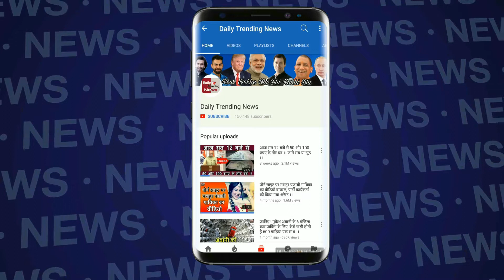Sanju से भिड़ेंगे Soorma Diljit Dosanjh क्या रुक जाएगी फ़िल्म Sanju की कमाई देखें !!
For two weeks continuous box office was captured by Ranbir Kapoor's film Sanju. Even this film is just a few steps away from touching the magical figure of 300 crore but now it seems that the speed of earning of Sanju will be stalled, due to Diljeet Dosanjh's 'Surma' movie.Diljit Dosanjh and Tapasi Pannu The movie 'Surma' has been released on Friday, that is, today, at the box office. 'Surma' is the biopic of former Indian captain Sandeep Singh. It has been shown in this movie how Sandeep Singh did not give up on the emotion of playing after his accident. The special screening of the film 'Surma' was laid late Thursday night. All the Bollywood veterans who came here on this occasion fervently admired the film. In such cases, speculation is being made that 'Surma' can stop Ranbir's collection of 'Sanju' collection speed. It is because of the story of 'Surma', there is no flop of Diljeet Dosanjh's populality and Tapi Pannu till now. Actually, since June 29, no big budget film release was released at the box office, which was directly benefited by 'Sanju'. Though the second week of 'Sanju' collection was seen in decline but still slow, Ranbir Kapoor's 'Sanju' managed to earn close to Rs 295 crores.

EDITOR ► Tarun